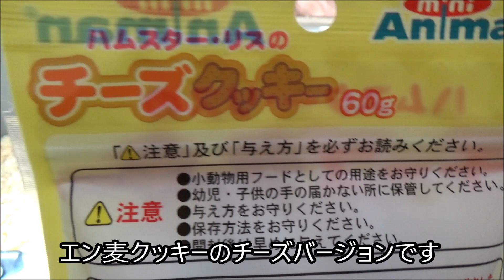【ハムスター】チーズクッキーのご紹介！It is a cheese cookie to a hamster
エン麦クッキーのチーズバージョンが売っていたので、買ってきました＾＾エン麦クッキーは食い付きが良かったので、期待できそうです。